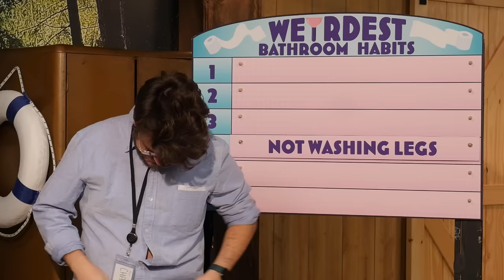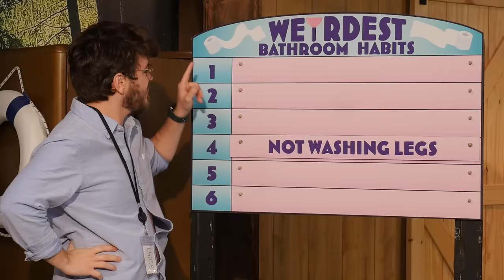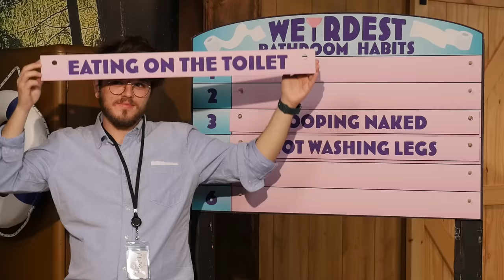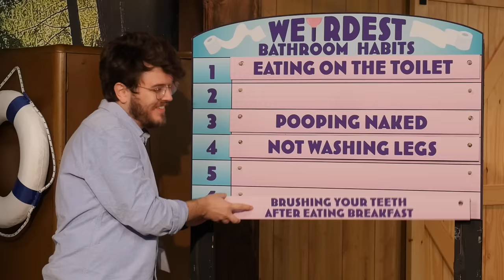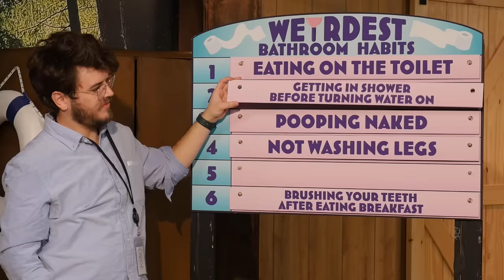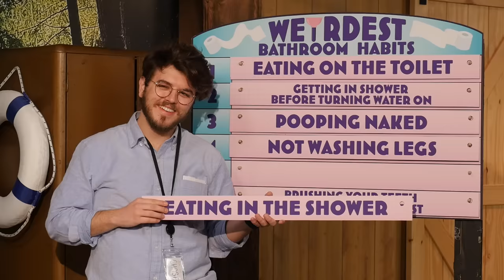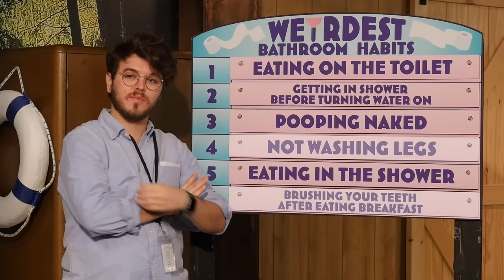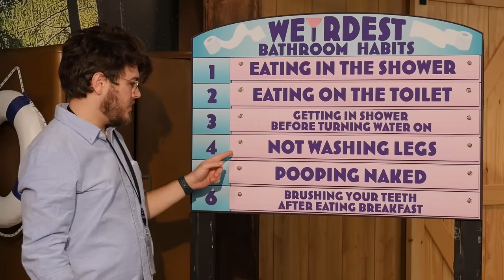Ranking Weirdest Bathroom Habits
Today, we rank your weirdest bathroom habits. GMM # 2132